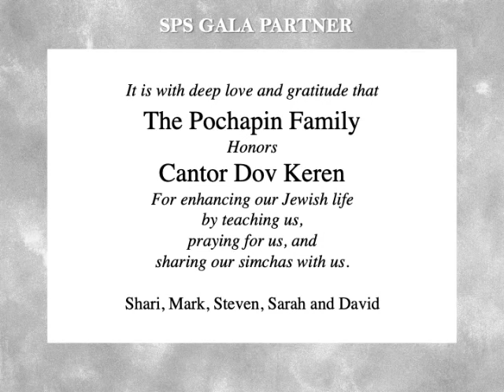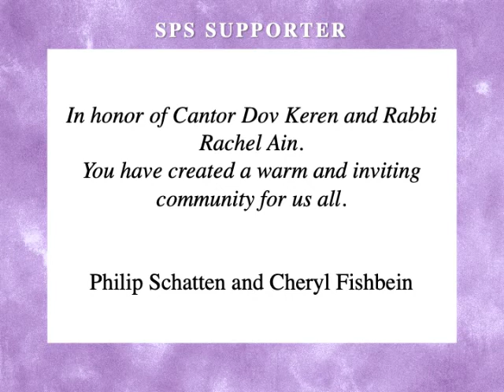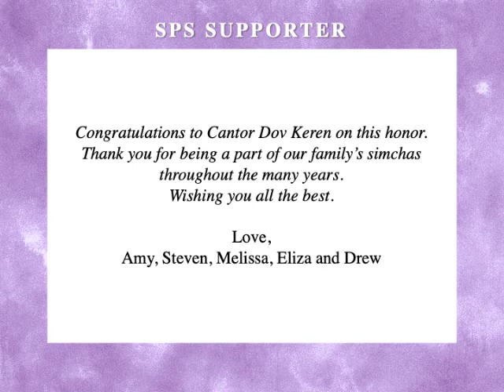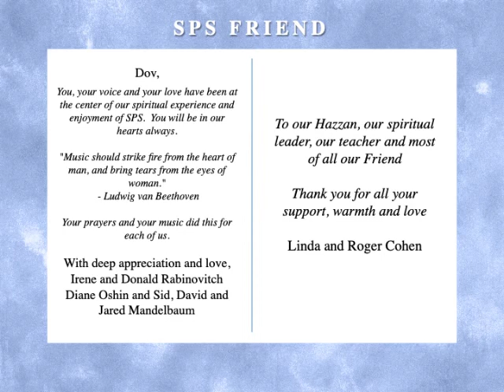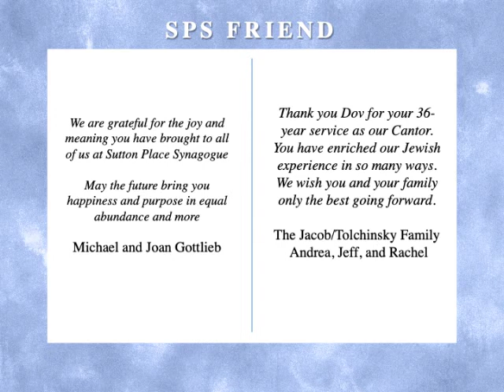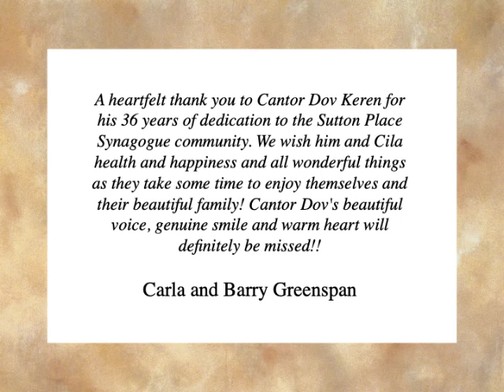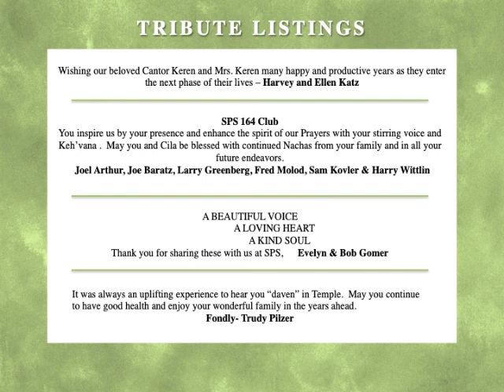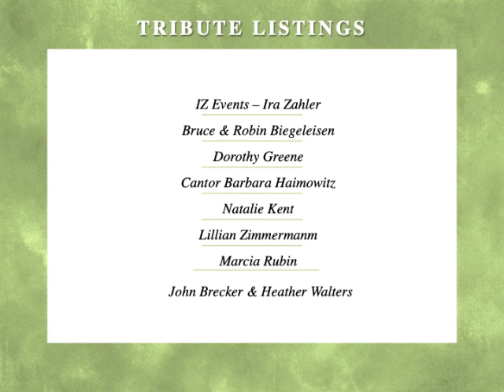SPS GALA JOURNAL